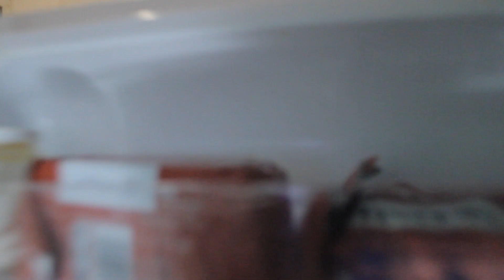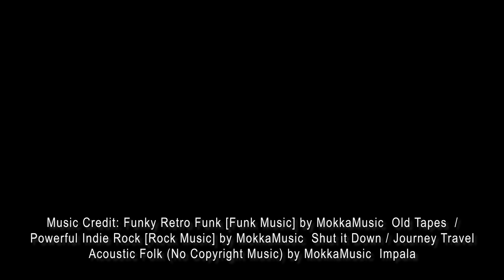LOUIE TALENTS: Year 5 - Day 4 to 6 - Camino Norte ( VLOG 30 )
Saint-Jacques de Compostelle - France and Spain
5rd Year - Part 5: Saint-Jean-Pied-de-Port (Garazi) to San Sebastian

( Saint Jean Pied de Port / Garazi - Bidarray - Espelette - Ascain - Irun - Pasaia Donibane - San Sebastian )

SUBSCRIBE to my channel and i will happily Share my learning, insights and experience in the 26 countries i have been and the 14 more countries in my list.  im hopefull that this re-launching will be for the good and benefit of my exploration towards ART, TRAVEL and HAPPINESS
Tomorrow is never promised...so. TO BE HAPPY IS NOW

I will update you of my on-going artworks and my work spaces :
ART STUDIO 29: Cagayan de Oro city (Philippines)
ART STUDIO 29: Brest (France)

Part of the proceeds of my artworks goes to Charitable causes.